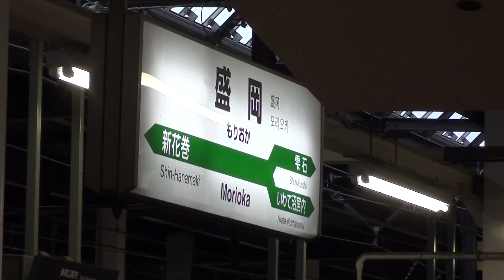東北新幹線E5系 盛岡到着 連結器開放